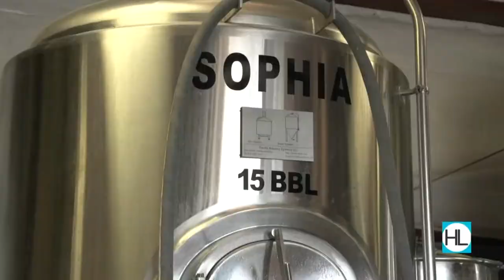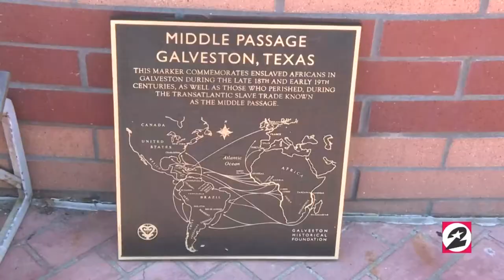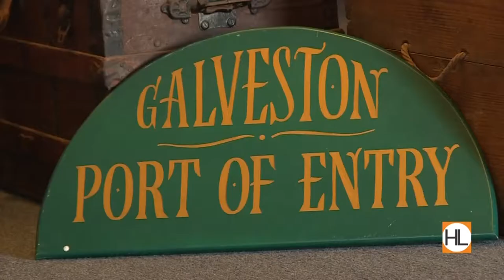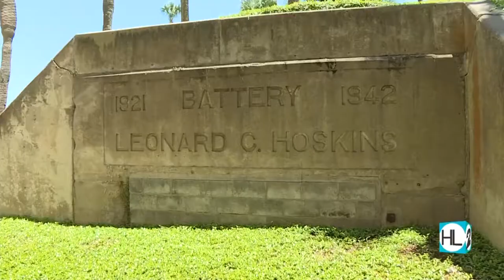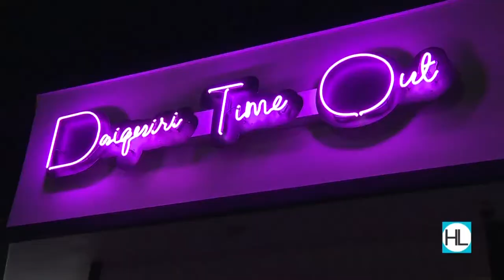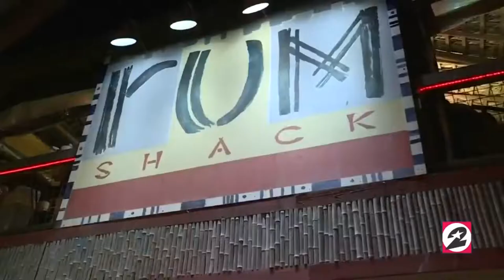Fun In The Sun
What's happening down on the Island